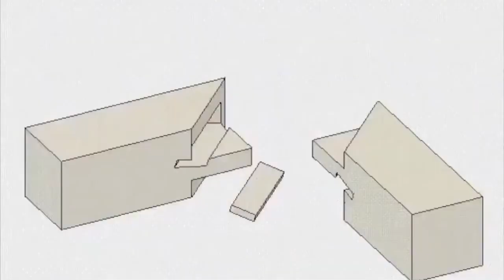Amazing Wood Joints You MUST See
Which one is your favorite? Comment bellow.

Global Woodworking 2020
We don't own credits for any of videos in compilation.